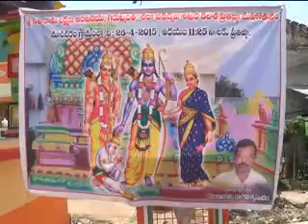మాచవరంలో శ్రీ సీతారామాలయం పునః పతిష్ట